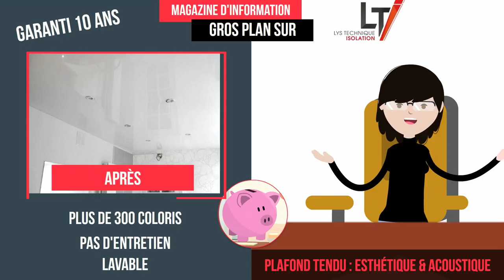POSE PLAFOND TENDUS